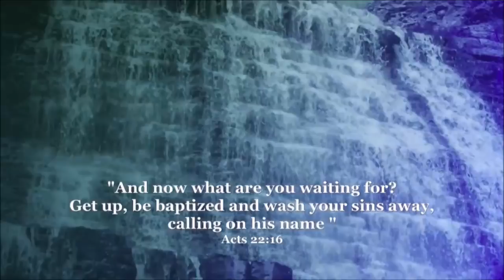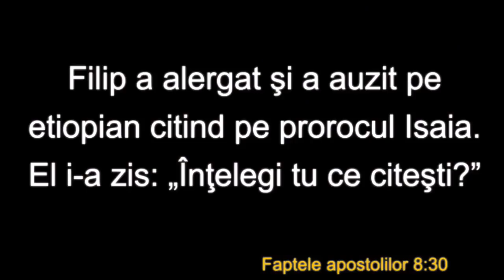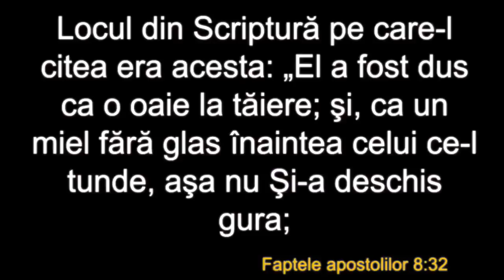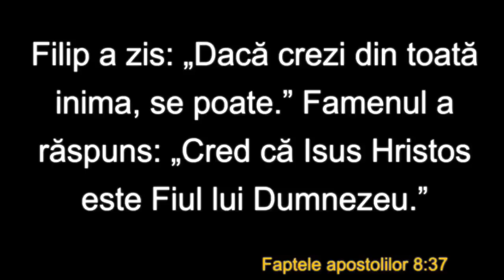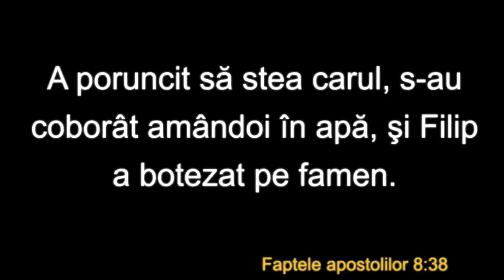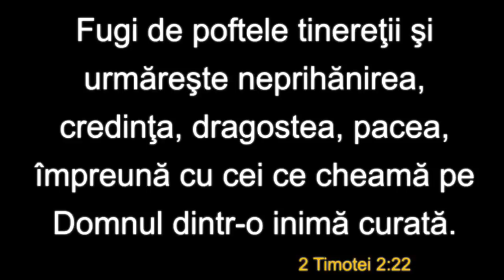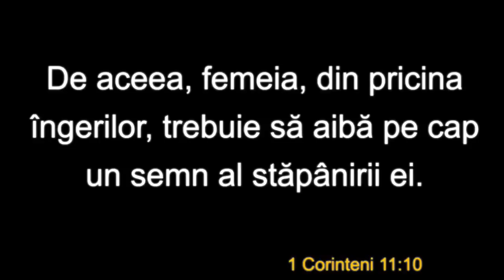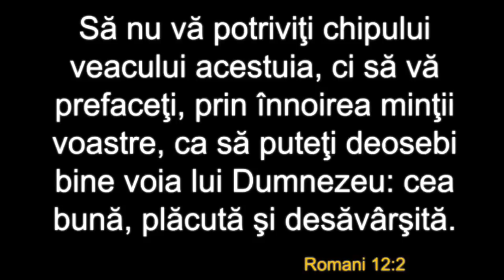Petrică Barbu - Cum să-ți vezi de drumul mântuirii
Biserica Penticostală Philadelphia Atlanta | 15 aprilie 2018